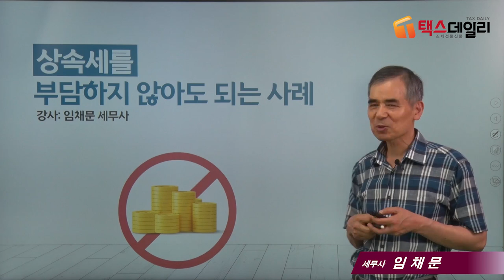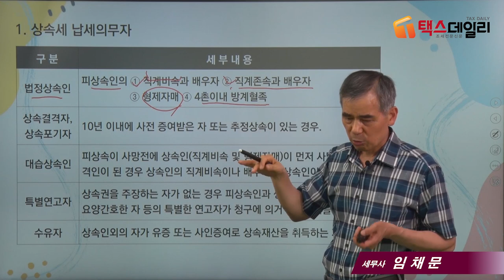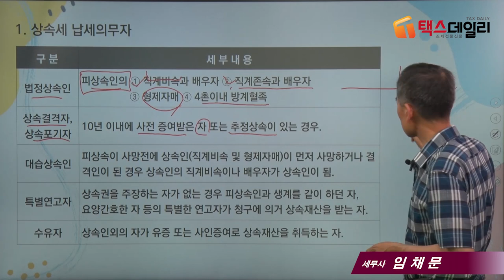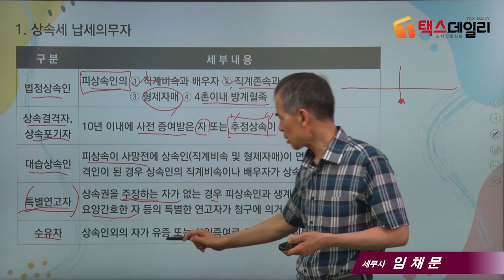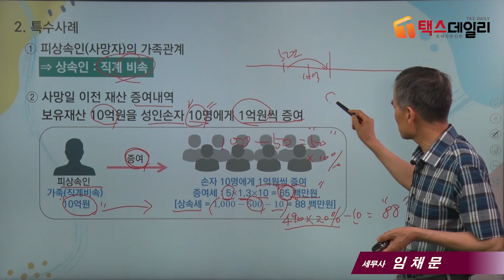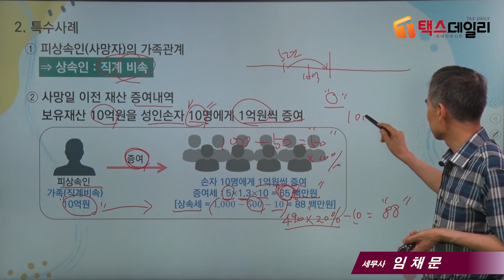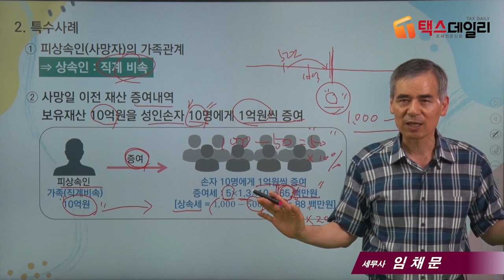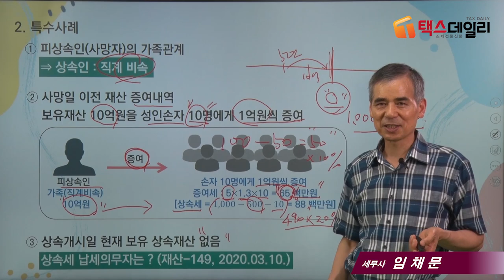[상속세 절세포인트]9_상속세를 부담하지 않아도 되는 사례_임채문 세무사